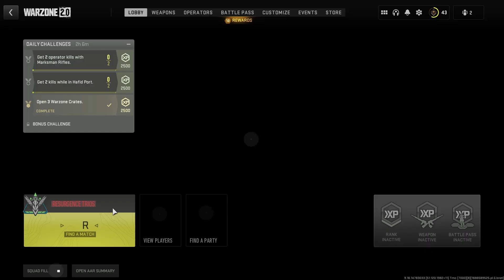We lost it (VOD)